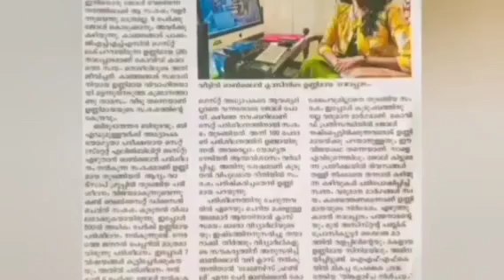SET EXAM FINAL RUN | CURRENT AFFAIRS| GK | SCIENCE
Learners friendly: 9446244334